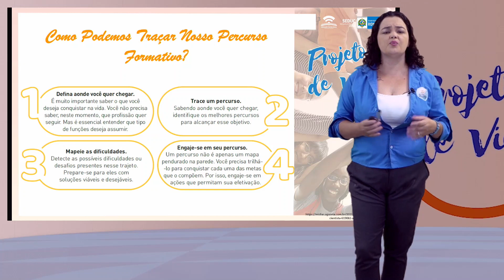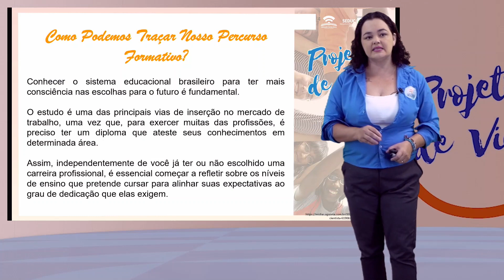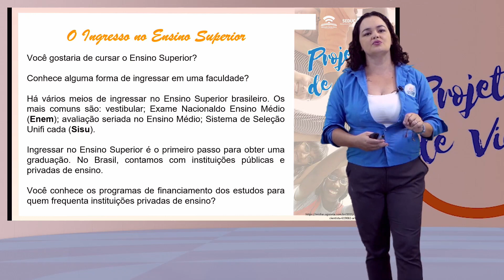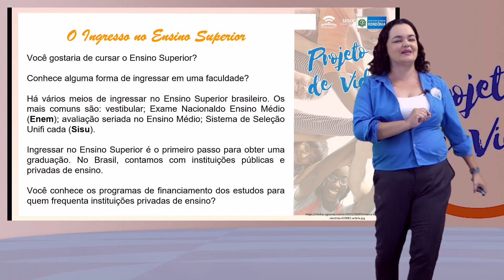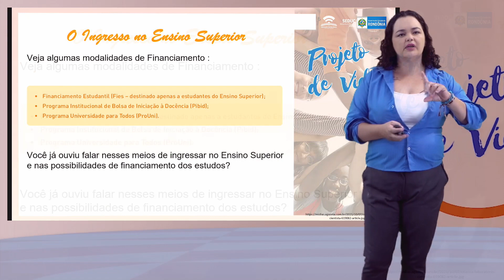AULA 5 - A IMPORTÂNCIA DO ESTUDO - PROJETO DE VIDA - 2° ANO - 2024